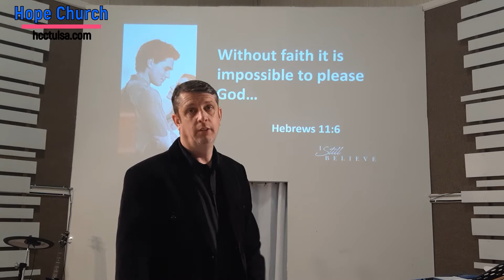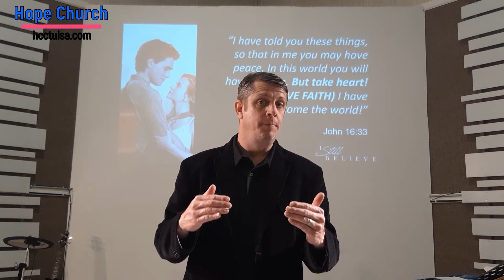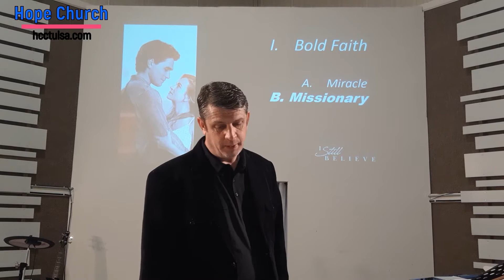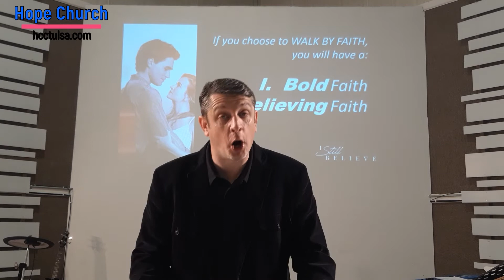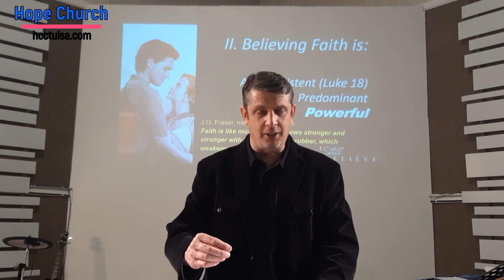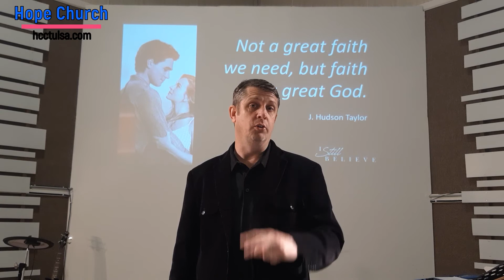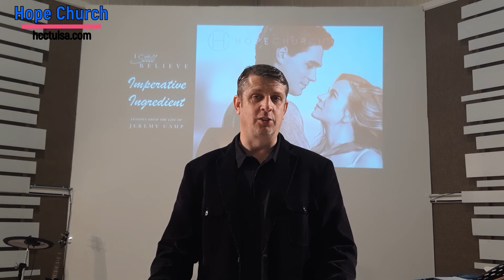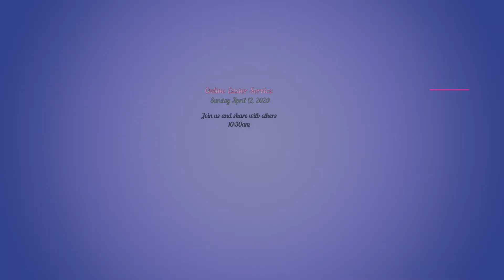I Still Believe Week 2 04 05 20 mp4